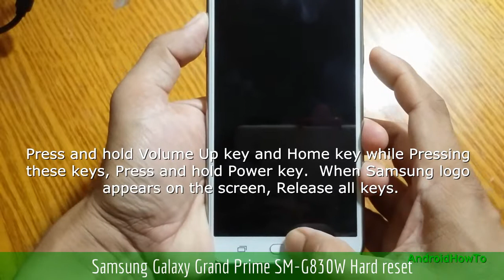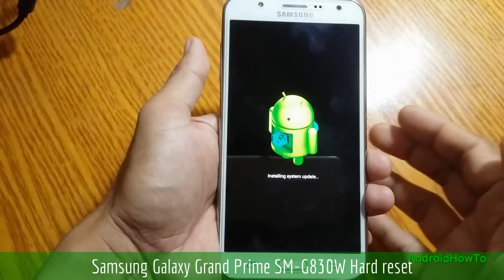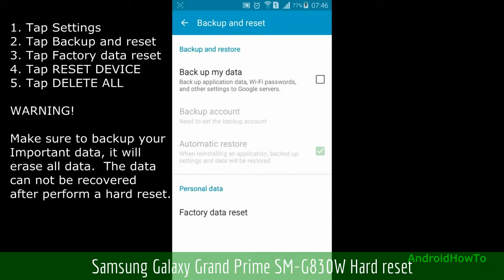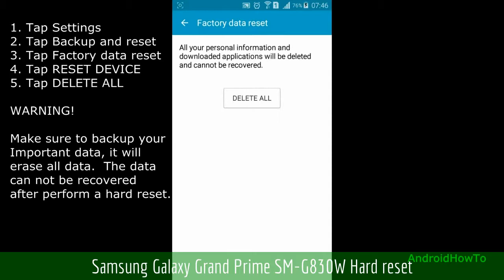Samsung Galaxy Grand Prime SM-G830W Hard reset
How to hard reset Samsung Galaxy Grand Prime SM-G830W with two methods:  Hard reset via External Hardware keys ( Recovery Mode ) and Hard reset via Settings menu.  Hard reset also called Factory reset or Master reset.